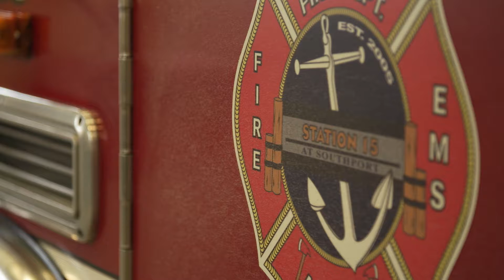2017 American Red Cross of Alaska Fire Safety Award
American Red Cross of Alaska Real Heroes Breakfast 2017

Anchorage Fire Fighters from station #15 responded to a working home fire in July 2016. The homeowner had working smoke alarms, and was able to escape safely, but the homeowner’s dog was trapped in the home. The fire fighters searched relentlessly until finally finding the dog wedged in a tiny space under the bed, hiding. Fire fighters Jim Jury and Mike Bates waited and worked together to coax the dog out from his hiding spot. Thanks to working smoke alarms, the resident escaped safely, and the fire fighters could put their efforts into distinguishing the fire and locating the pet.